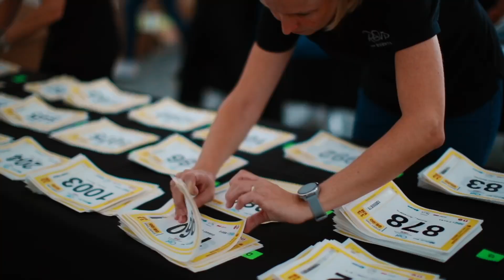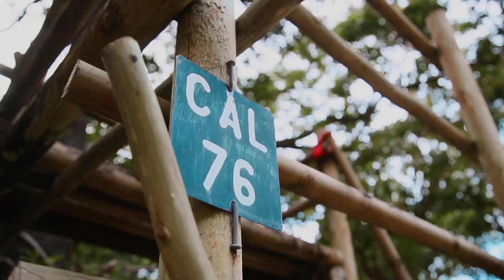CIEL Ferney Trail 2022